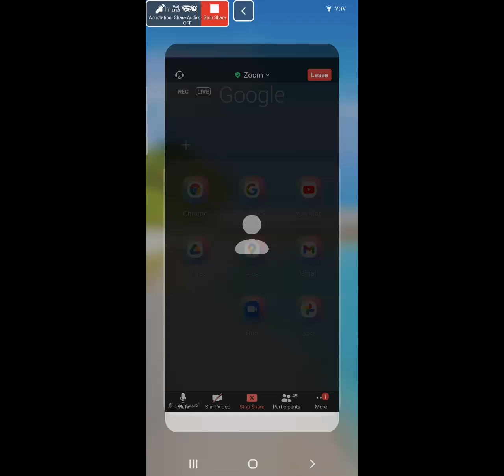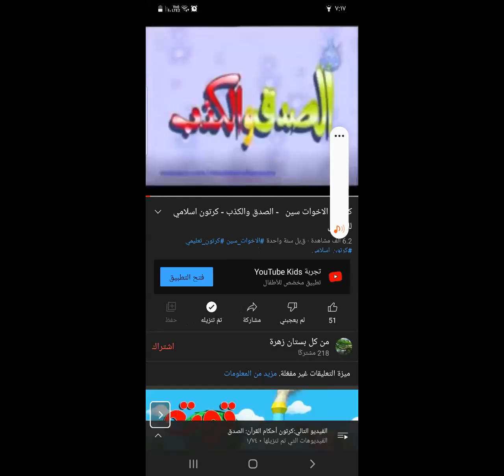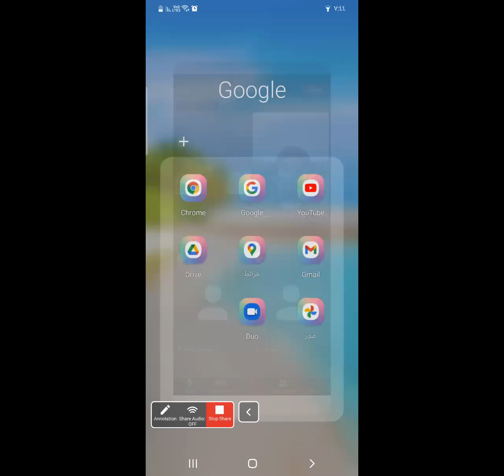أخلاقي قمة 😇💛 قصص رائعة لتعليم الأخلاق والقيم ◀️ 3 ▶️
أخلاقي قمة 😇💛

  قصص رائعة لتعليم الأخلاق والقيم

    المتعة والفائدة معا 😍❤️

🎤 تقديم أ.أحمد محمد جاد الله.

برامج.إتقان.لنكون.بالقرآن.أسعد.tt